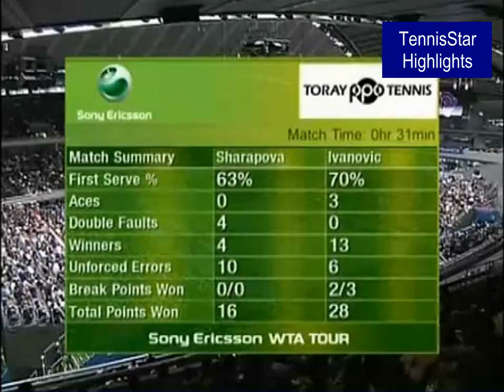Ana Ivanovic vs Maria Sharapova Tokyo 2007 Highlights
Highlights from their semifinal match between Ana Ivanovic and Maria Sharapova.
*Included chapter of medical time out
**Stats included
***So bad that Maria was an injured